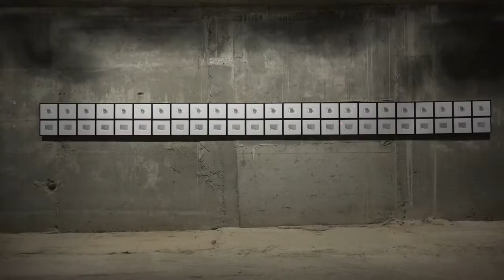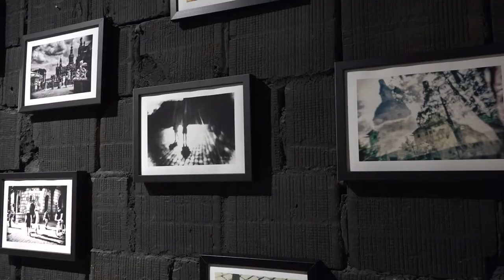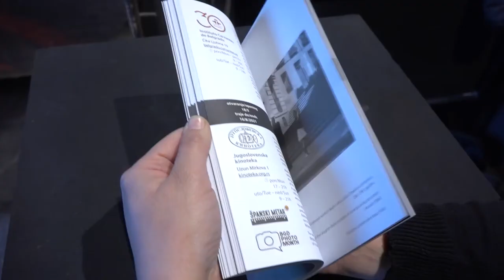Belgrade Photo Month 2021 - Otvaranje u Bioskopu Balkan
Peto izdanje Beogradskog meseca fotografije otvoreno je 8. maja izložbama u Kući legata i Bioskopu Balkan.

Samostalne izložbe u Bioskopu Balkan predstavljaju  Stephanie Pistel, Ines d’Orey, Ivan Blazhev, Karsten Kronas, Klaus Pichler, Milan Marković, Miloš Nešić, Miloš Tomić, i Olatz Vazquez, uz grupnu kolekciju radova Made of Photos #2.